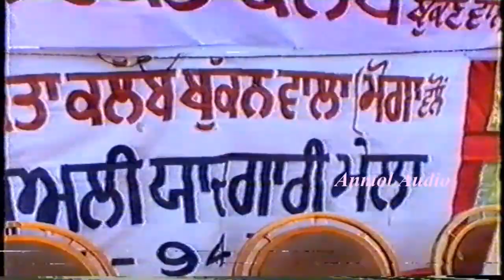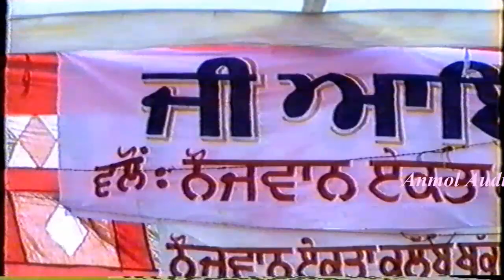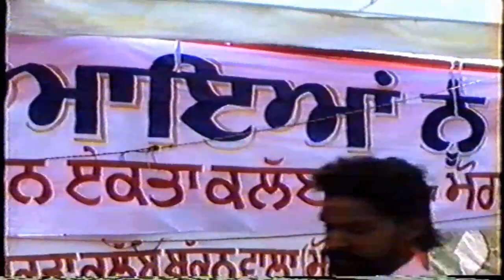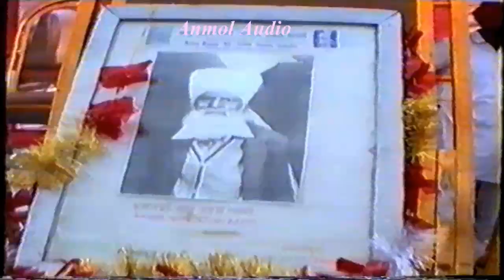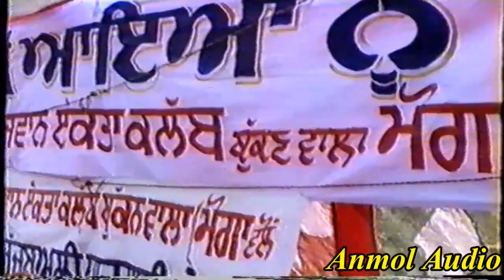Nikka Dardi Shakuntla Rani & Tehal Manak (Full Akharha) (Babu Rajab Ali Mela Bukanwala 1994) Part 01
Anmol Audio ( Devinder Gill. Mob. No. 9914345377)
Anmol Audio
Entertainment Videos
Akharha videos
Video Songs
Punjabi Videos
Singer's Video
Singer's Song